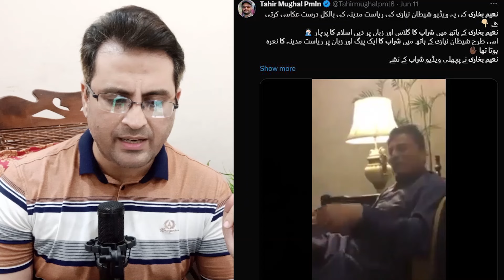Budget K Doran Bari Anhoni | Nashy Main Dhut Khan Ka Wakeel Kia Kuch Bol Gaya | Hassaan Hashmi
Breaking: Budget K Doran Bari Anhoni | Nashy Main Dhut Khan Ka Wakeel Kia Kuch Bol Gaya

"Hassaan Hashmi offers the latest news and insightful discussions on global current affairs and politics. Stay informed and empowered with nuanced perspectives.

1) Non Commercial
2) Transformative In Nature
3) Does Not negatively affected The Original Content